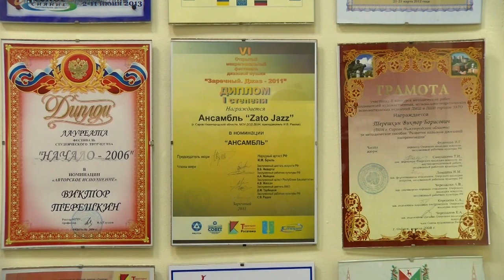Новые музыкальные инструменты для ДШИ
В рамках нацпроекта «Культура» Детская школа искусств в этом году получит новые музыкальные инструменты на сумму более 5 миллионов рублей.